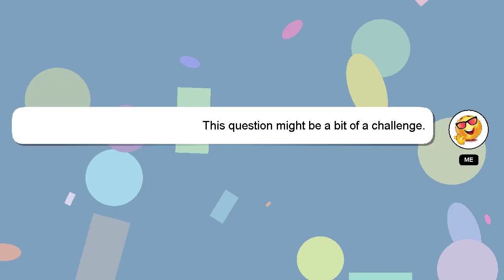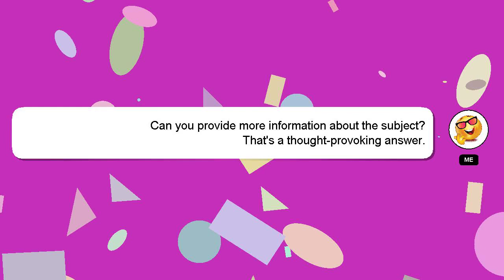How to buy aquaguard water purifier?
Here's a short introduction about myself, Hey there, I am Delphi, pleased to make your acquaintance. I am here to help you get the answers you are seeking. - How to buy aquaguard water purifier?

I am available to answer your more detailed queries via comments or chat. Providing an answer will be acknowledged and appreciated with a 'heart' from me.

*2 What we are experimenting :*